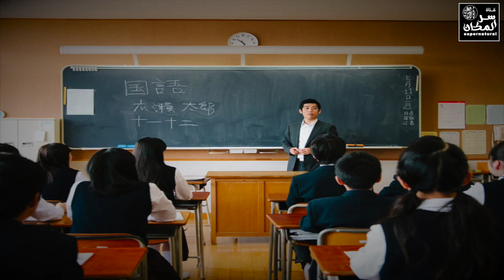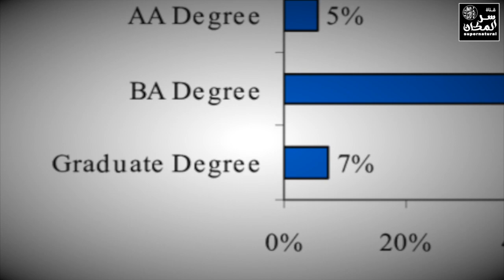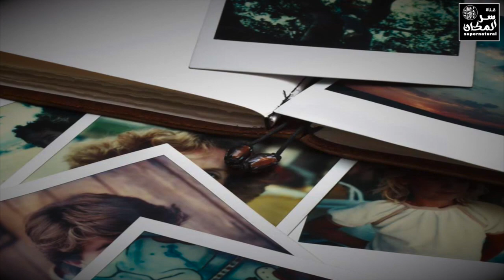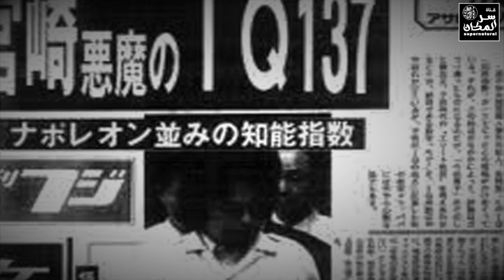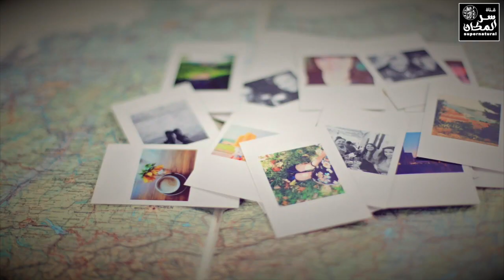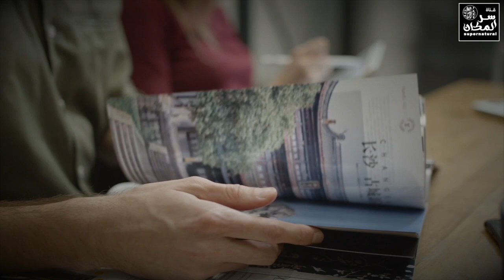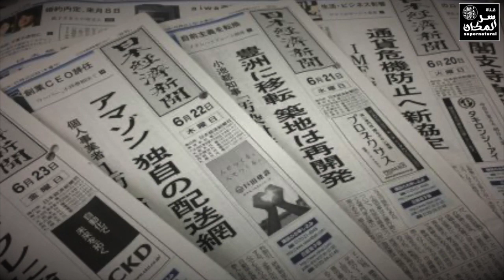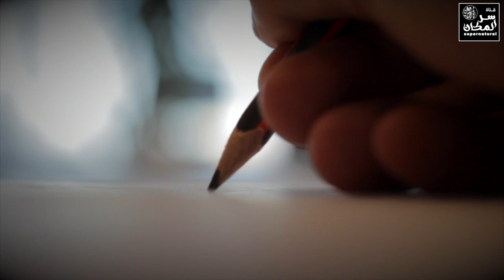سفاح فتيات طوكيو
.ضع السماعات و إستمتع بالفيديو
.كما اننا نرحب بمقترحاتكم عن ما تودون مشاهدته من فيديوهات